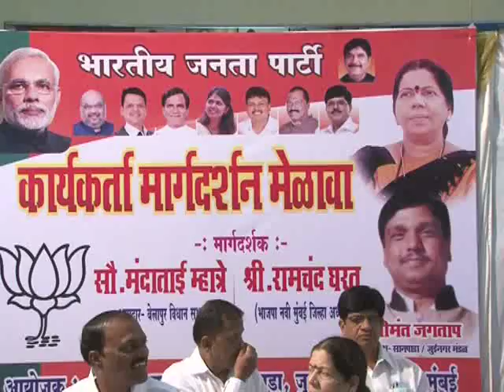BJP karyakarta melava PART 1